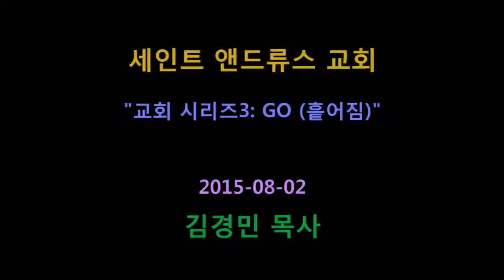교회 시리즈3 | GO (흩어짐)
세인트 앤드류스 교회
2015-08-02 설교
김경민 목사